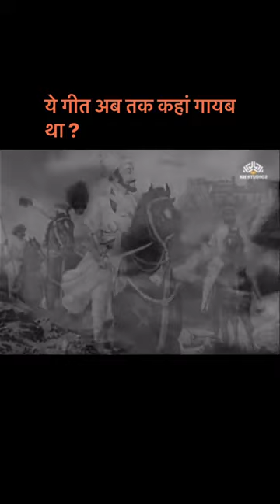positive video for #women#